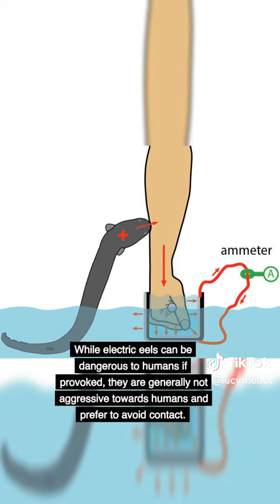What creatures emit electricity?